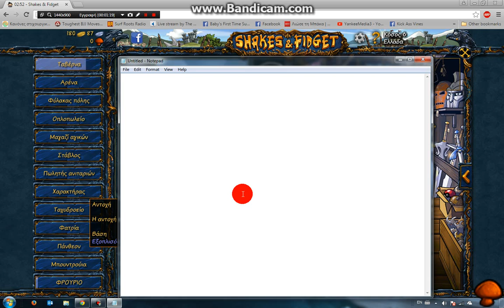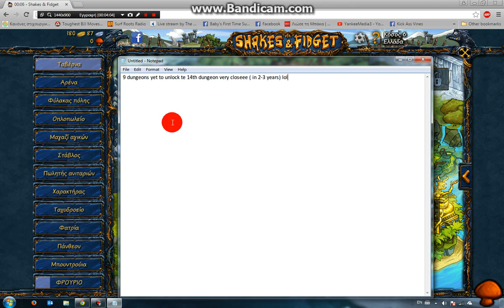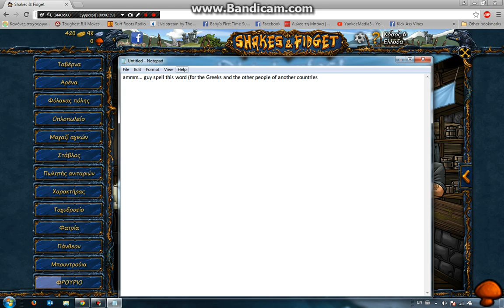Shakes and Fidget #003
Today i'm playing Shakes and Fidget a lot of new stuff. Let's see!!

AND I'M SORRY FOR THE SONG IN THE END!